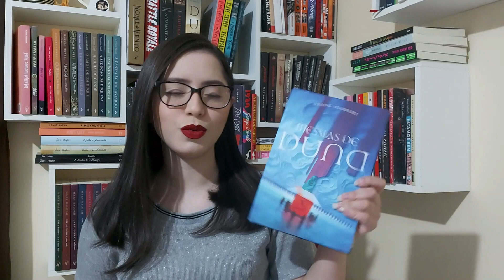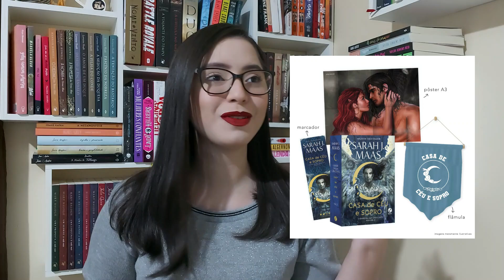BookTag Metas Literárias (2022)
♥Vídeo respondendo a Tag criada pelo @LivrariaemCasa de Metas literárias para 2022.

♥Não esqueçam de avaliar o vídeo com o "gostei", de se inscrever no canal para acompanhar os outros vídeos e ativar o sininho para o YouTube te notificar quando sair vídeo novo.

♥Livros Citados:
♥Duna
♥Messias de Duna: livro 2
♥Box Duna: Primeira Trilogia
♥Box Duna: Segunda Trilogia
♥Sombra e Ossos
♥Sol e tormenta: Volume 2
♥Ruína e ascensão: Volume 3
♥Box – Six Of Crows
♥Six of crows
♥Crooked Kingdom
♥Os sete maridos de Evelyn Hugo
♥Daisy Jones and The Six
♥Malibu renasce
♥Amor(es) verdadeiro(s)
♥A vida invisível de Addie LaRue
♥Torto arado
♥Jantar secreto
♥Clube do Livro dos Homens
♥Alice no País das Maravilhas (Classic Edition)
♥Alice Através do Espelho (Classic Edition)
♥Casa De Céu E Sopro (Cidade Da Lua Crescente #2)

♥Perguntas TAG Metas Literárias:
01. Quantos livros pretende ler?
02. Uma continuação que você quer ler;
03. Um autor que você quer ler pela primeira vez e qual livro;
04. Um autor que você gosta muito e pretende ler mais coisas dele e qual livro;
05. O que você vai se desafiar a fazer diferente em 2022?
06. Um calhamaço que pretende ler;
07. Livros nacionais para ler;
08. Um livro que pretende reler;
09. Um livro hypado que você finalmente pretende ler;
10. Um livro clássico que você quer ler;
11. O lançamento que você tá mais ansioso.